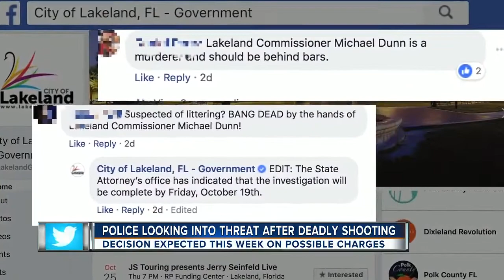Threatening e-mail sent to Lakeland city commissioner accused of killing man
Lakeland police are trying to find out who sent a threatening e-mail to city commissioners Tuesday about Commission Michael Dunn and his son. They’re also looking into its credibility.